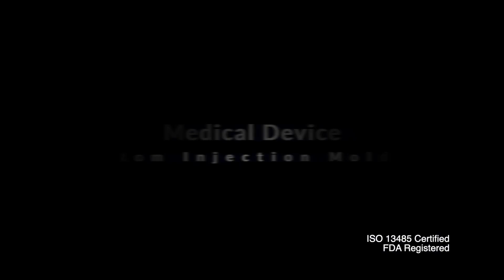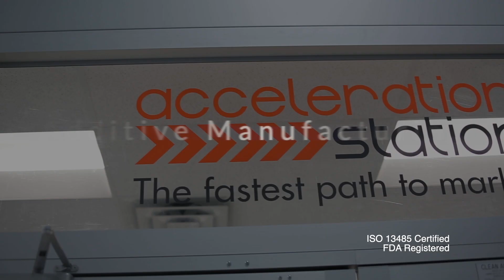DPI MD&M Mpls 2023 Video